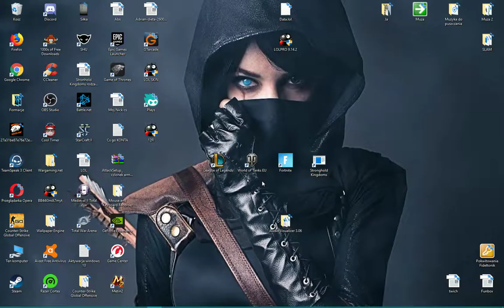League of Legends #11